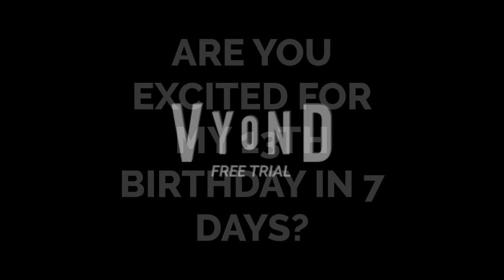Question to Everyone